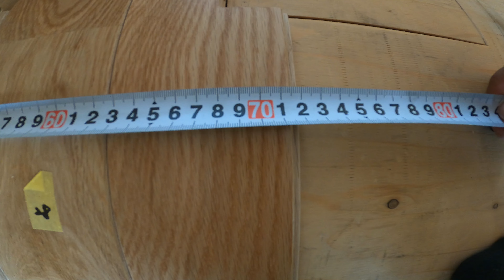自作キャンピングカーに史上最高レベルのクオリティで床を貼ることができました！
念願のバスキャンピングカーの完成に向けてDIYを開始します。

今回、バスキャンピングカーに改造していくベース車。
トヨタ　コースター　平成18年式　走行距離25万キロ
標準ボディ　全長630ｍ　全幅210cm　全高258cm

この車両を使って、家族で快適なバンライフを行えるキャンピングカーを製作します！

◎お仕事や企業様の案件等は以下のSNSもしくはE-mailよりご連絡お願いします。

【再生リスト】

【SNSリンク】
やまもと家族Twitter

【キャンピングカーで使用している物】
■EcoFlow EFDELTA 1260Wh ポータブル電源■

■Somikon 500Wh　ポータブル電源■

■Powerness 515Wh　ポータブル電源■

■G&Yu ディープサイクルバッテリー G'cle31M-specサブバッテリー■

■Renogy 100W　ソーラーパネル■

■Renogy 50A MPPTチャージコントローラー■

■Renogy BT-2 Bluetoothモジュール■

■大橋産業　1800W DC/AC正弦波インバーター■

■中華製　FFヒーター　5kw■

■Bonarca 車載冷蔵庫 15L■

■ウォーターポンプ　水中ポンプ■

■単水栓　シングルレバー■

■スノーピーク　チタンマグカップ　300ml■

■スノーピーク　チタンシェラカップ

■スノーピーク　焚火台M■

■スノーピーク　焚火台M　セット■

■キャプテンスタッグ　ローチェア■

■ユニフレーム　焚火テーブル■

■BAROKURO　アウトドア　ロールトップテーブル■

【キャンピングカー製作で使用した道具・工具】
■マキタ　18V　インパクトドライバー　TD172■

■マキタ　18V　ブロワ■

■マキタ　100V　仕上げサンダー■

■マキタ　100V　ジグソー■

■ボッシュ　100V　ディスクグラインダー■

■新興製作所　100V　チップソー■

【撮影機材】
◆SONY α6500　ミラーレス一眼カメラ◆

◆SIGMA 16mm F1.4 単焦点レンズ◆

◆GoPro HERO8 アクションカメラ◆

◆CANON EOS 60D　一眼レフカメラ◆

◆TAMRON 90mm F2.8 単焦点レンズ◆

◆ミラーレス一眼用　ジンバル　MOZA AirCross◆

♪♪♪やまもと家族の動画では以下のサイトの音楽素材を使用しています♪♪♪

　【NCS】曲名・youtube動画URL・楽曲作成者のリンク表記（使用時のみ）